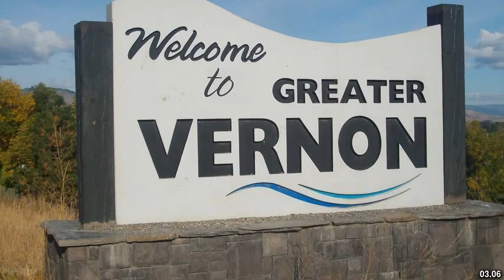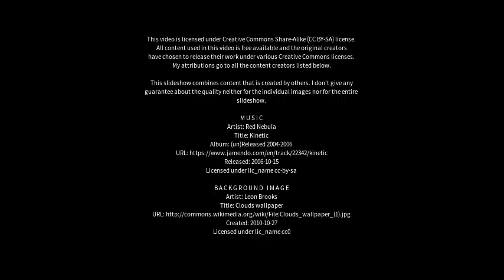Best places to visit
Best places to visit - West Kelowna (Canada) Best places to visit - Slideshows from all over the world - City trips, nature pictures, etc.